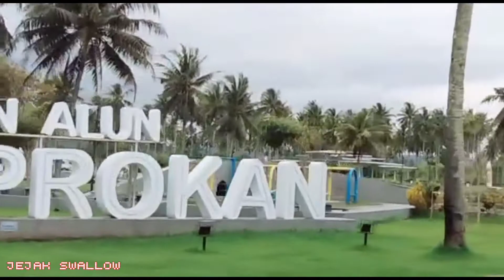Viral Alun-Alun Paamprokan Pangandaran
viral alun alun paamprokan di tempat wisata pangandaran indah,@JejakSewalow68